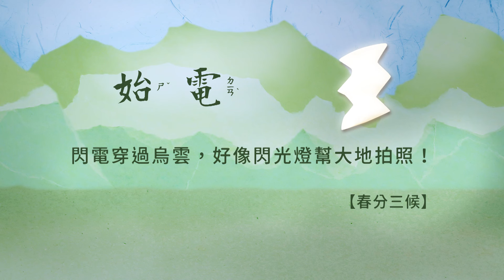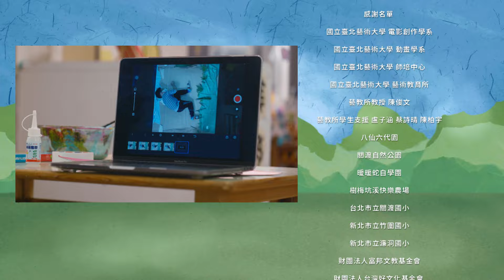【和孩子用六感體會生活の美】節氣 春分 春天過一半了！你知道這天白天跟夜晚等長，日夜對稱嗎？｜【節氣六感實驗室】「春分」完整版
節氣 六感實驗室 帶你用 「眼👀耳👂鼻👃舌👅身💪意🧠」吸飽 驚蟄 的能量🌱

春分 🌗 白天跟黑夜等長對稱
陪孩子找找 生活還有什麼可以玩對稱？

公視兒少 節目 六感實驗室 在「春分」時節，帶小朋友到 瑞芳 濂洞國小尋找，什麼東西跟春分的白天、黑夜特性一樣，是等長的可以玩對稱～

小朋友在陰陽海的山坡邊採集了對稱的 葉子 葉脈 果實 花瓣，拼貼出對稱的魔法陣🔯 還把採集來的野菜做成簡單又美味的 野菜烘蛋餅🥚

最後，小朋友們還跟彼此玩 鏡子遊戲，打開六感觀察、模仿對方的動作，用身體玩創意！小編覺得這遊戲超難，邀請你看節目，和家人、朋友一起來玩玩看～

🌱——— 節氣「春分」小科普 ———🌱
春分把「春」天「分」為一半，過了這天就進入下半個春天，日照時間會越來越長，這就是「春分」字面上的意思！這時節農事正忙，種茶人家正在準備採收春茶🍵

🔉訂閱【公視兒少】YT頻道 精彩節目不錯過